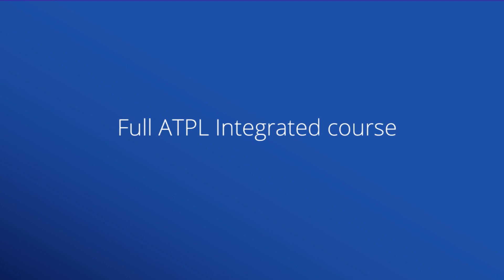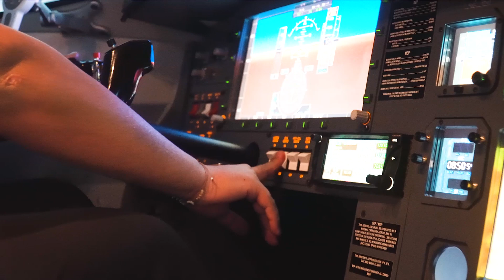FlyBy ATPD Program - University Degree + ATPL Training